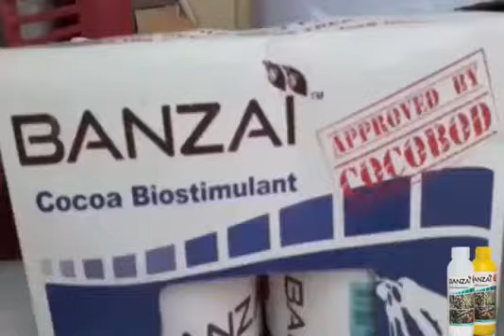Banzai Cocoa Mogya duro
BANZAI